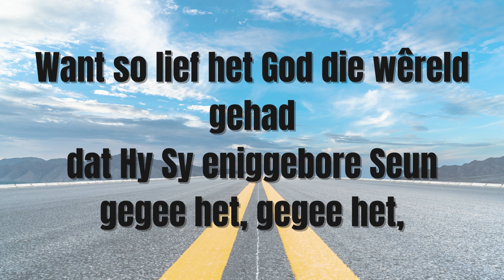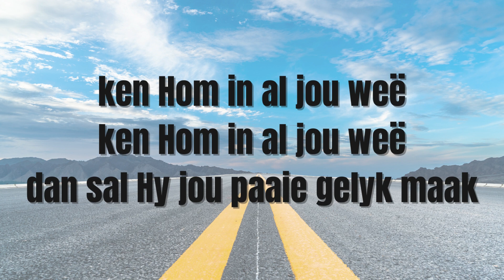LB 329 Want so lief het GodKen Hom in al jou weë